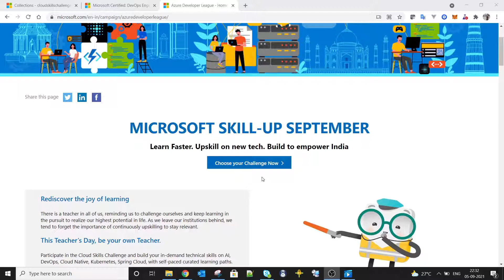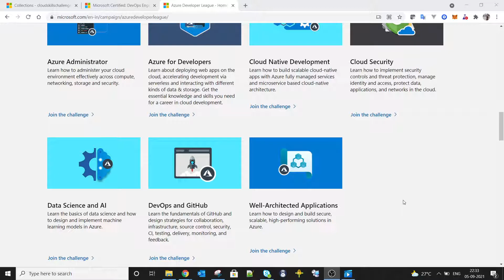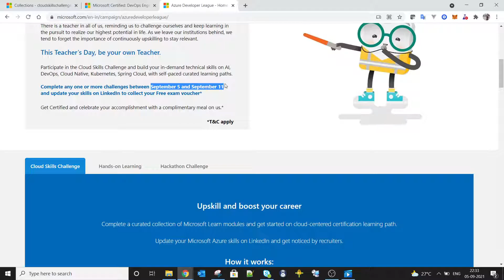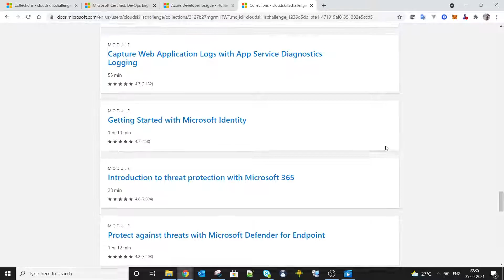Free Azure Certification - Don't miss the oppurtunity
Free Azure Certification